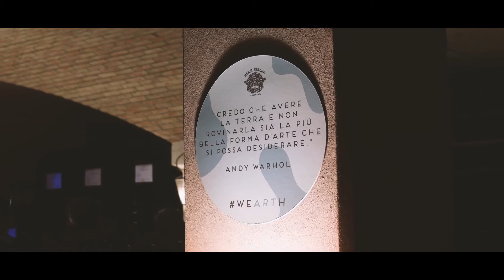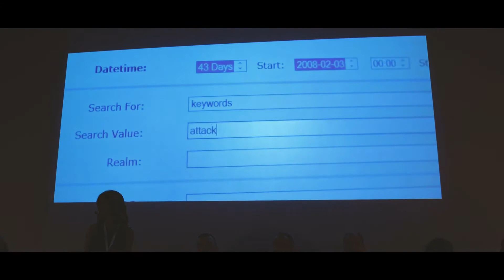La Cyber Security È In Trend: E Tu? - Live Event @ Bersi Serlini, Brescia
Ecco il video con i migliori momenti trascorsi nella tenuta vinicola "Bersi Serlini" in Franciacorta, in occasione della terza tappa del tour di eventi "La Cyber Security è in trend: e tu?"

L'evento è in collaborazione con i nostri migliori partner tecnologici (B-For, Commvault, Cyberoo, Libraesva, Netwrix, Nozomi, OVER, Proofpoint)

Grazie a tutte le numerose aziende che hanno partecipato, al Team Eurosystem e a Piergiuseppe Cassone di Confindustria Bergamo per averci omaggiato dei suoi saluti iniziali.